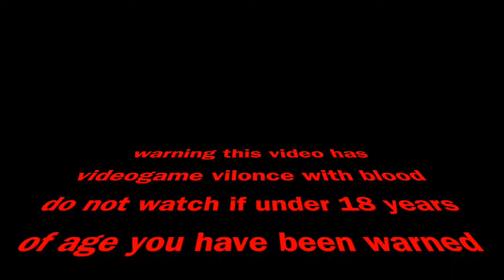the vr madness